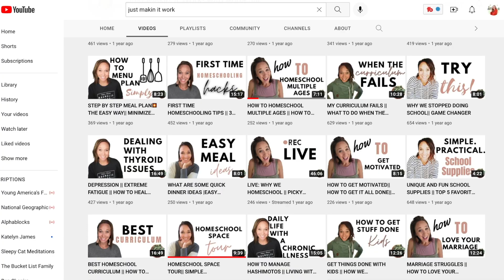MYSTERY BOX SWAP! Fall Gifts for the Homeschool Mom 🍂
What did my SECRET homeschool mom friend send me for this Fall Box Swap? Anna @Just Makin' It Work- with Anna Jill & Leilani @Living With Eve organized a group of homeschooling Youtube moms to swap gifts with each other! Be sure to check out their amazing channels as well as the playlist linked below!

Leilani's Channel

I sent my box to Rachel @OurHOMEschoolPlan! Go watch that video next to see what I got her!

🌟Don't forget to enter the GIVEAWAY to win Leilani's Book "Freedom to Learn"! 30, 2022! Winner will be announced Oct. 31, 2022!

Leilani's Book: Freedom to Learn

I’m Sarah! I’m married to my best friend, Bud, we have 4 kids (ages 10, 7, 5, 3), and we've been homeschooling for 7yrs now!

I'm SO glad you're here and considering homeschooling or already homeschooling! We're certainly not alone in this and you joining me here is proof of that! As a homeschooling/work from home mom, I try to share with you what works well for our family and my tips to help you feel more confident in your role as mom-teacher!

THANK YOU for being so supportive and watching my channel!